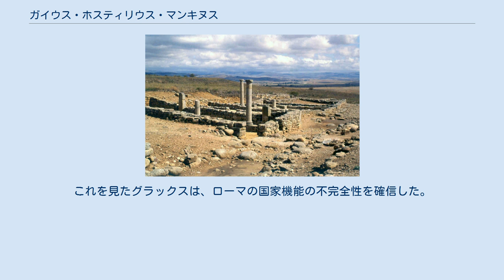ガイウス・ホスティリウス・マンキヌス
ガイウス・ホスティリウス・マンキヌス（ラテン語: Gaius Hostilius Mancinus、生没年不詳）は、紀元前2世紀中頃の共和政ローマの政治家・軍人。
 マンキヌスはプレブス（平民）であるホスティリウス氏族の出身。
この氏族は紀元前2世紀になって高位官職の人物を出すようになった。
マンキヌスのコグノーメン（第三名、家族名）は、第二次ポエニ戦争中の紀元前217年、独裁官クィントゥス・ファビウス・マクシムスの隷下で騎兵分遣隊を指揮し、カンパニアで戦死したルキウス・ホスティリウス・マンキヌスが、資料で確認できる最初の例である。
このルキウスにはおそらく同名のルキウスとアウルスの二人の息子がおり、ルキウスの息子が紀元前145年の執政官で第三次ポエニ戦争の英雄ルキウス・ホスティリウス・マンキヌスである。
一方、アウルスは紀元前170年に氏族初の執政官となったが、このアウルスがマンキヌスの父である。
 マンキヌスにはアウルスという名前の兄がおり、紀元前151年にアエディリス・クルリス（上級按察官）を務めている。
 19世紀のドイツの歴史学者テオドール・モムゼンは、マンキヌスを「あまり知られていない男」としているが、これはローマの上流階級との交流が少なく、出世が遅れたためである。
 マンキヌスの政治歴に関する記録は、紀元前140年代初頭に遡る。
紀元前150年から紀元前147年の間に、プラエトル（法務官）を務めた。
この職権をもって、マンキヌスがテッサリアの都市国家ナフラキオンとメリテヤの問題を解決するよう、元老院を招集している。
マンキヌスは首都担当法務官（プラエトル・ウルバヌス）として、不在の執政官に代わって首都ローマの最高責任者であった。
 父と同様、マンキヌスも法務官から執政官まで10年以上を要した（ウィッリウスでは最低3年）。
ようやく紀元前137年になって執政官に就任する。
同僚執政官はパトリキ（貴族）のマルクス・アエミリウス・レピドゥス・ポルキナであった。
マンキヌスがケルティベリア人との戦争のためにヒスパニア・キテリオルに派遣されることとなり、ポルキナはローマに残った。
その後のポルキナの行動から、軍事作戦実施の方が価値が高いとの認識があったと考えられるため、現代の研究者はこの任務分担はくじ引きによるものであったと考えている 執政官に就任すると、マンキヌスは直ちにヒスパニアに出立した。
クァエストル（財務官）にティベリウス・センプロニウス・グラックス（グラックス兄）がいた。
新たな軍の編成は行われず、マンキヌスはプロコンスル（前執政官）マルクス・ポピッリウス・ラエナスがそれまで指揮していた軍を引き継いだ。
古代の作家達は、マンキヌスがヒスパニアに赴く途中での、不吉な前兆を報告している。
マンキヌスが神々に生け贄を捧げようとした時、鳥が檻から飛び出してきて、ヘラクレス港で船に乗り込むと、「マンキヌス、ここに留まれ」、あるいは「マンキヌス、明日にせよ」との声を聞いた。
このためマンキヌスは陸路を使ってヤヌアまで行った。
さらに彼の船で巨大な蛇が発見された。
このようなことがあったにも関わらず、マンキヌスは任地に到着し（ウァレリウス・マクシムスによると、マンキヌスは狂ったような粘り強さを示した）、ラエナスから軍を引き継いだ。
 ヌマンティアの遺構 マンキヌスはは、前年には何度もローマ軍を撃退していたヌマンティアに対して直ちに軍事行動を開始した。
古代の資料はヌマンティア兵4,000に対して、ローマ軍は20,000、30,000あるいは40,000の兵力を有していたとする。
現代の研究者は40,000は誇張であると考えているが、何れにせよローマ軍の戦闘力は低かった。
さらにマンキヌスの指揮能力も低く、ローー魔軍は戦えば負けるという状態だった。
プルタルコスは、いくつかの大きな戦闘に関する敗北を書いているが、ルキウス・アンエウス・フロルスはヌマンティアが「継続的に待ち伏せ攻撃と反撃を繰り返してマンキヌスを疲弊させ、ついには誰もヌマンティア人の姿や声にさえ耐えられない程になった」と記している。
 さらにカンタブリ族とワッカエイ族も救援にかけつけるとの噂が流れ、ローマ軍の士気は崩壊した。
マンキヌスは夜中に野営地から脱出したが、殿の軍は大損害を被った。
ローマ軍はクィントゥス・フルウィウス・ノビリオルが紀元前1...